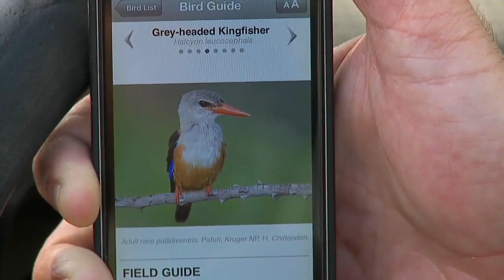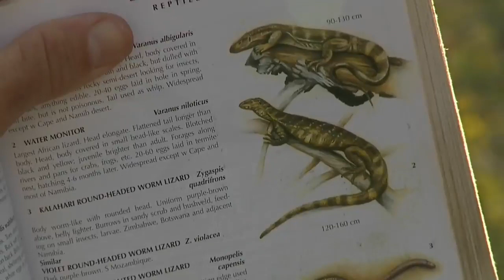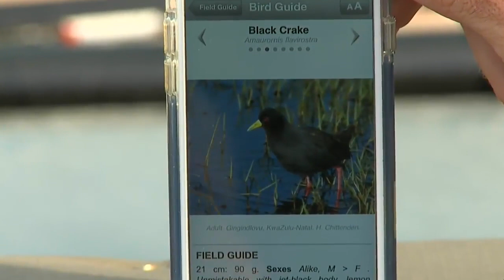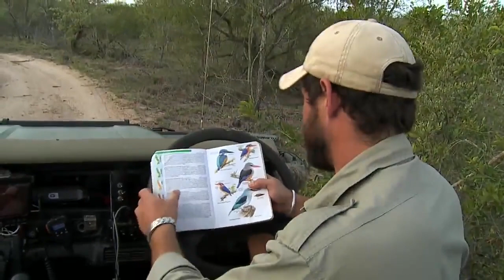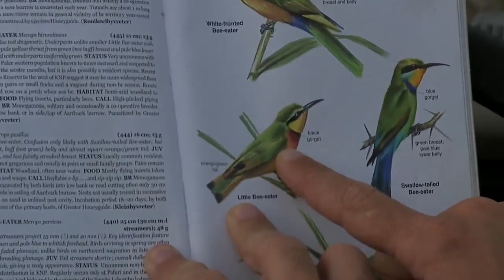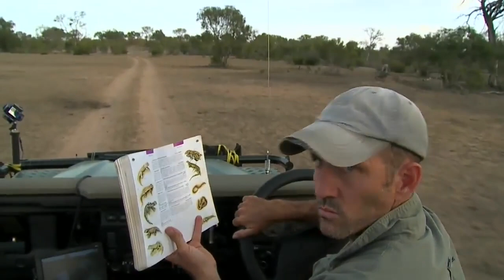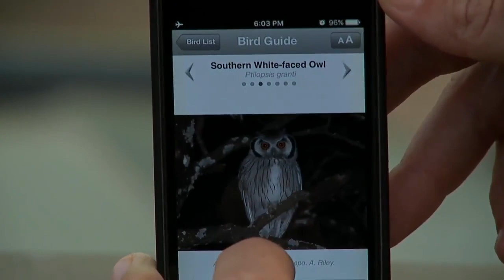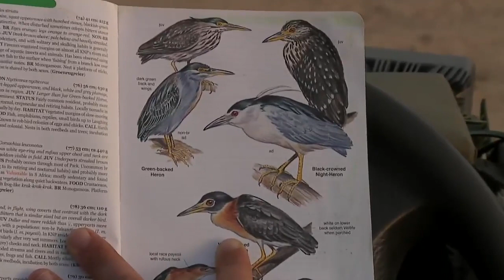Sabi Sand Wild Safari Live Feb 29 2016 sunset